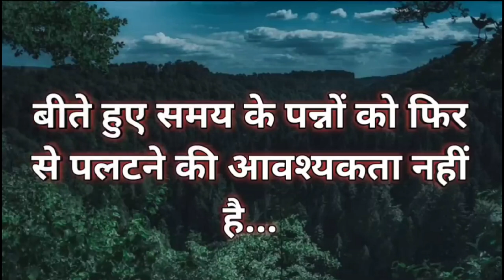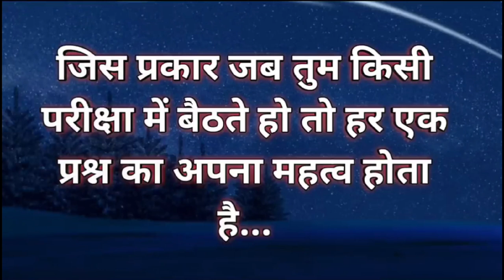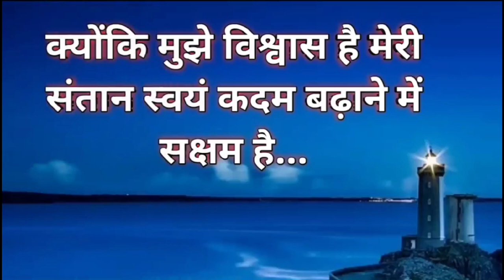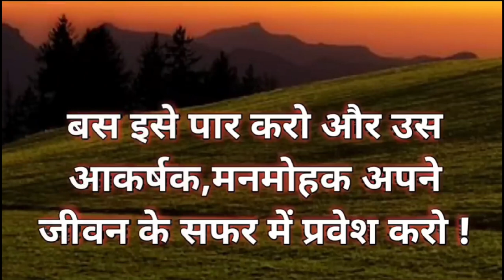☀️🌞💫यह संदेश पढ़ने के बाद ही तुम्हारे जीवन में चमत्कार प्रारंभ हो जाएगाI Divine Message😍🥰